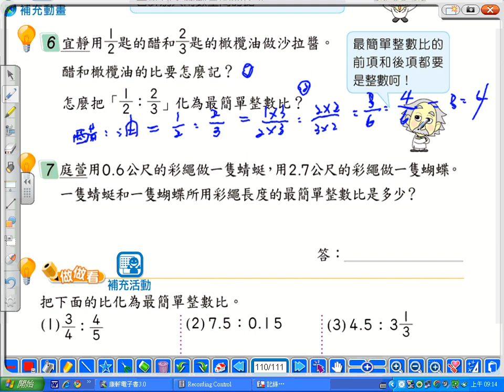2010.康軒數學.小六上.P111-6.游柏隆老師.山頂國小.wmv